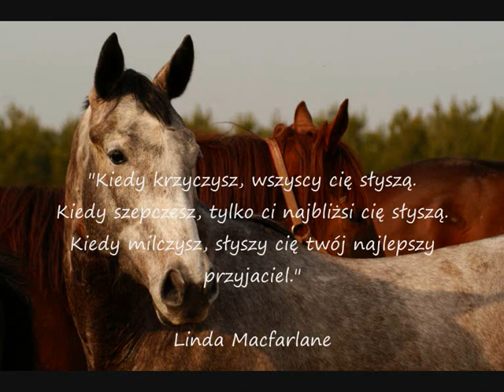ISLAM konik mój KOCHANY - marzec-czerwiec 2010v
P.S. Wiem, że pochylam się za bardzo w galopie ale miłam problemy z plecami :( Poza tym ciągle się uczymy i ćwiczymy :)))